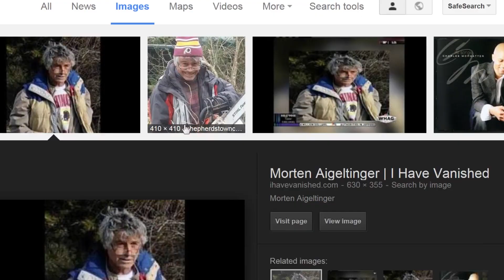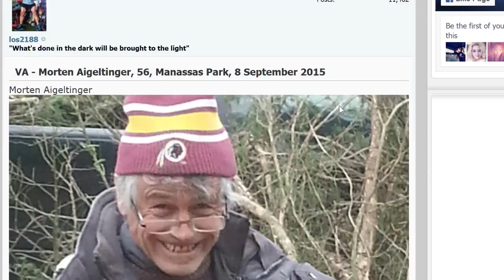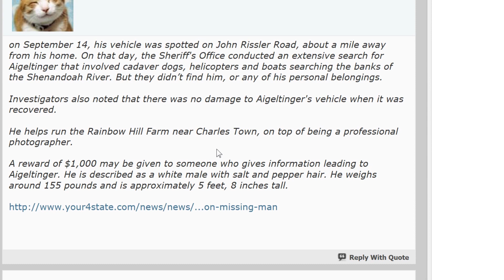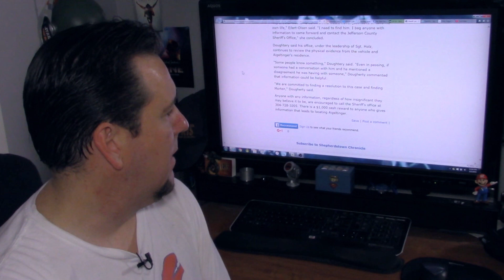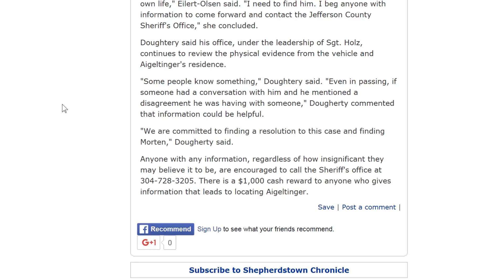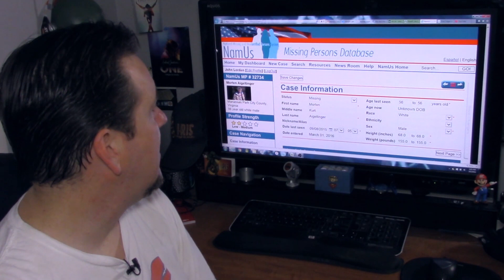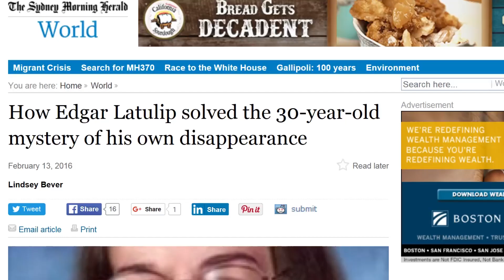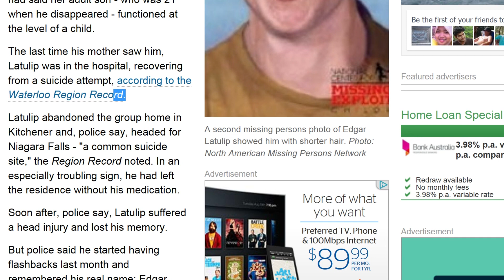Morten Aigeltinger on BrainScratch Searchlight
Anyone with any information, regardless of how insignificant they may believe it to be, are encouraged to call the Sheriff's office at or email Sgt.

NAMUS needs to verify the entry for Morton before it will be publicly accessible.